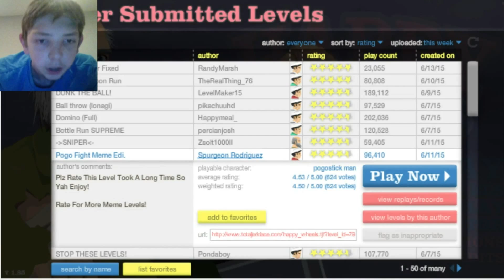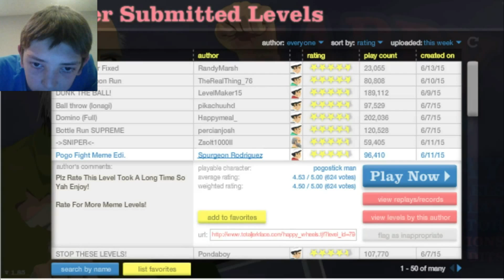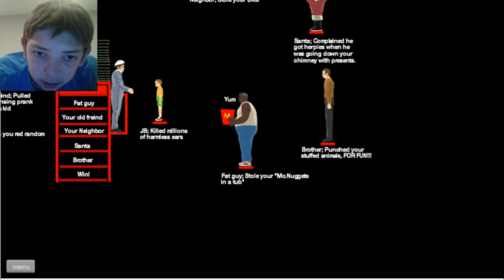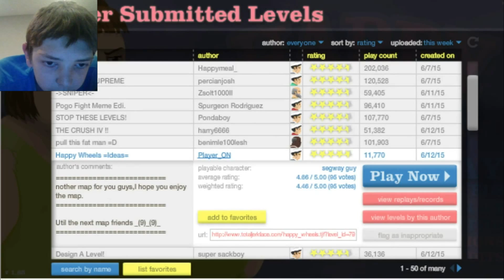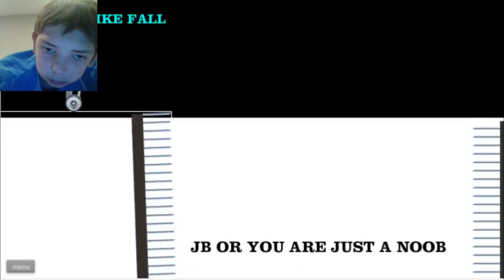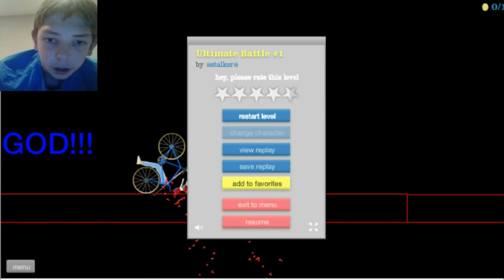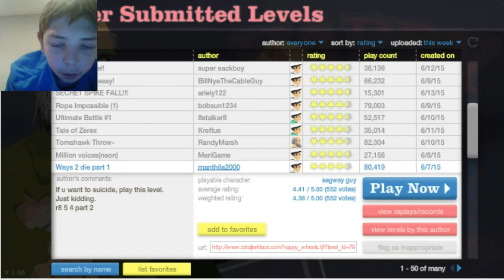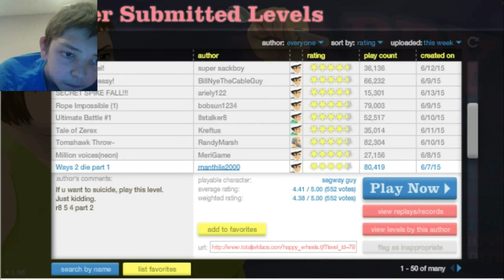Happy Wheels - MEMEMEMEMEME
Video from non-other than ColtDaBolt!

Friend me on Xbox Live for some gaming : CoalSlaw